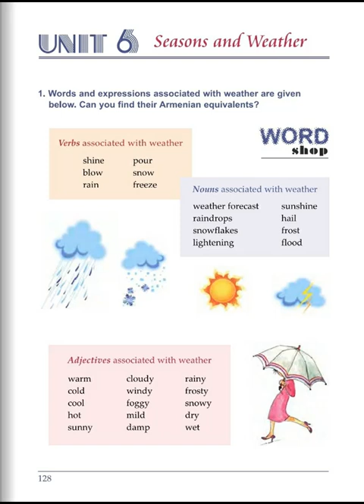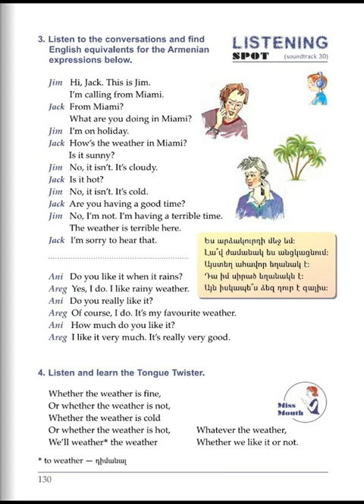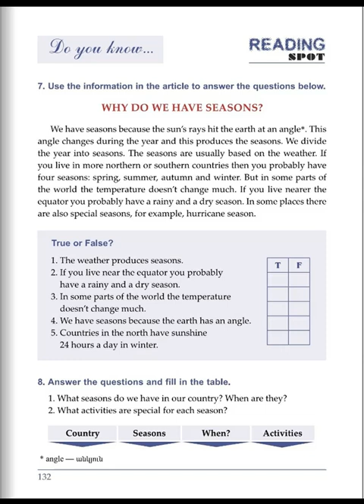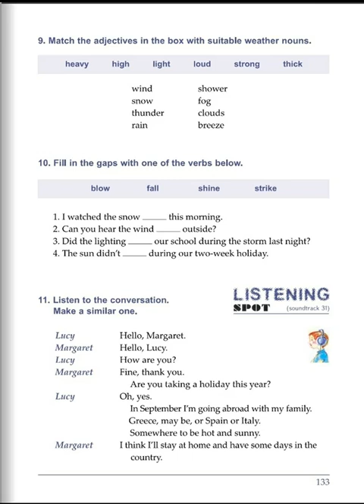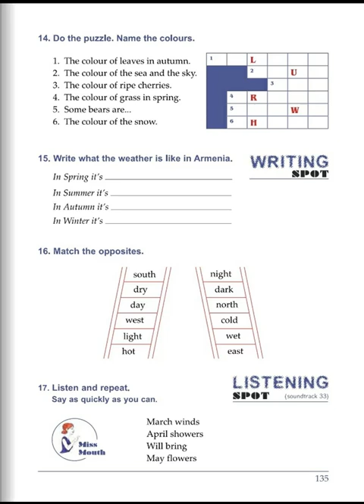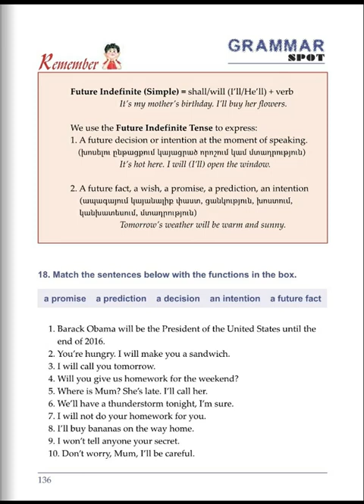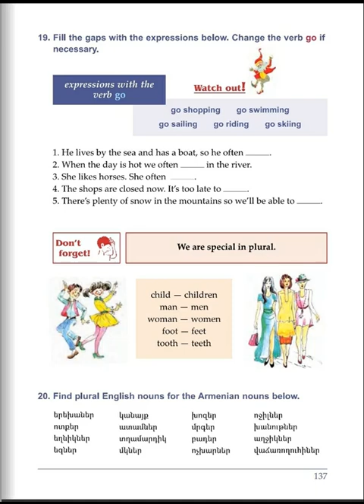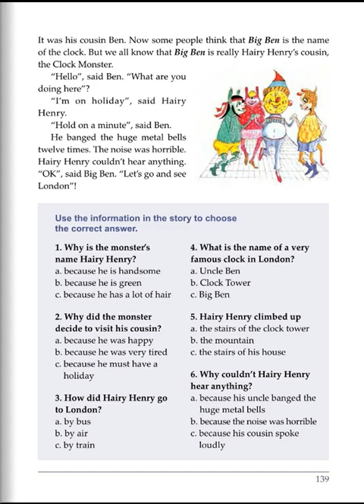Tnayin ashxatanq, English 5, Das 6